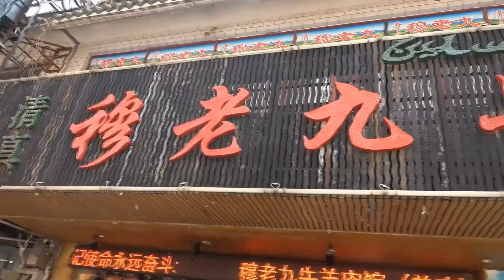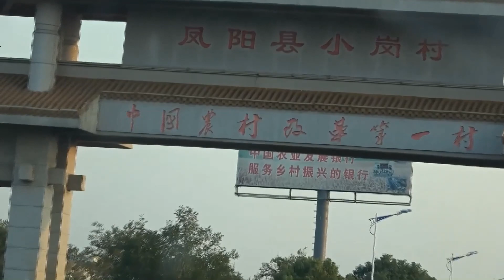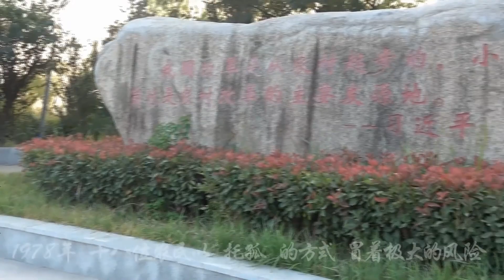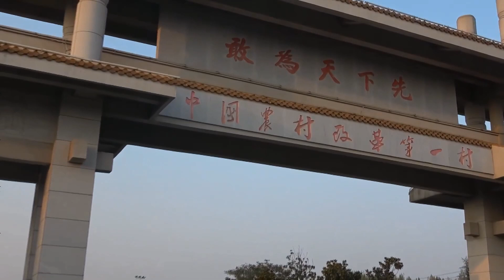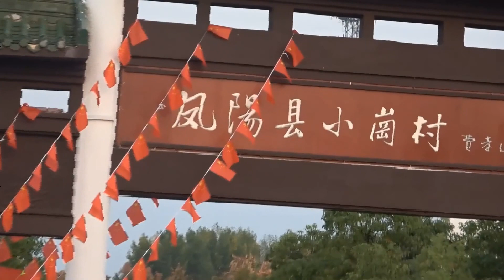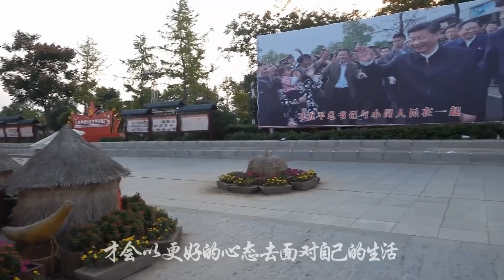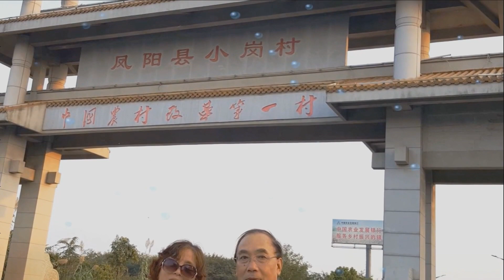走进安徽凤阳小岗村，小岗村隶属于安徽省凤阳县小溪河镇，是中国农村改革发源地，中国十大名村之一，国家AAAA级旅游景区 ，沈浩精神起源地。小岗村以前是出名的贫困村，春荒的时候，成群结队地外出讨饭。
1978年，小岗村也颇有敢为天下先的味道，别人想不到的地方，我们却来了，旅行的意义不是告诉别人，这里我来过，而是一种改变，旅行会改变人的气质，让人的目光更加长远。
十八位农民以“托孤”的方式，冒着极大的风险，立下生死状，在土地承包责任书上按下了红手印，创造了“小岗精神”，拉开了中国改革开放的序幕。小岗村获得中国幸福村，中国乡村红色遗产名村，全国红色旅游经典景区，全国旅游名村，全国干部教育培训基地，全国研学旅游示范基地，中国美丽休闲乡村，国内知名的特色小镇，全国大学生假期社会实践教育基地等荣誉。
“小岗精神”，“标记了中国改革开放的精神高地”;“释放出中国改革开放的初始动力”;是“改革开放一声春雷，冲破思想桎梏，唤醒沉睡的大地”;“调整了生产关系，改变了原有的分配方式，极大释放了蕴藏在每个人身上的生产力”┄如果没有“小岗精神”，中国农民将永远摆脱不了如下的“艰辛岁月”：“泥巴房，泥巴床，泥巴锅里没有粮，一日三餐喝稀汤，正月出门去逃荒。
”20多年来，小岗村发生了巨大的变化，草房被瓦房和楼房取代;黄泥巴小路被宽敞的水泥大道替代，村小学、自来水、电灯、电话，还有卫星电视接收系统，都在小岗村出现;彩电、冰箱、摩托车等高档生活用品已进入农户家庭，成片的葡萄园已进入盛果期，小岗村正在阔步迈向小康!